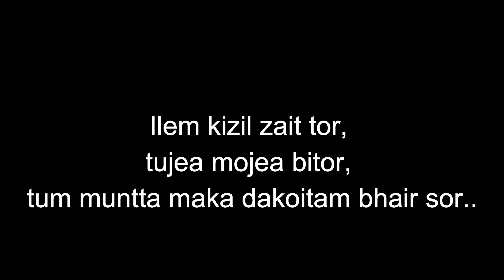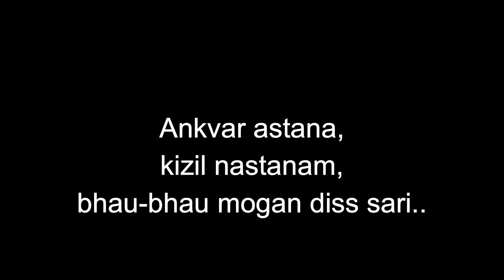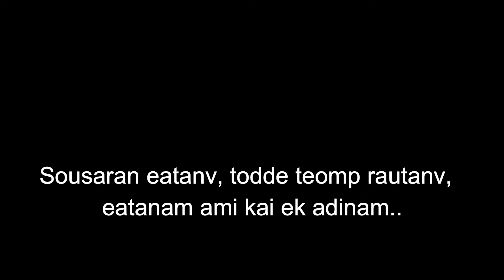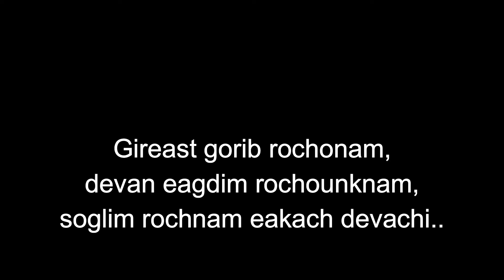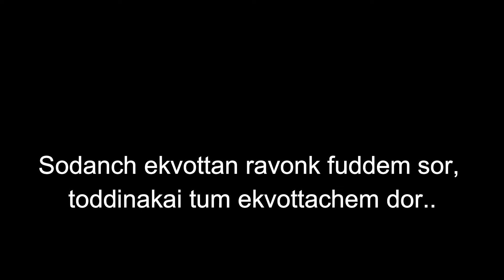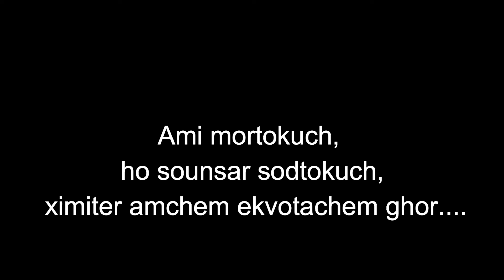Xezari Sing along song with lyrics...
Xezari...song with Minus...